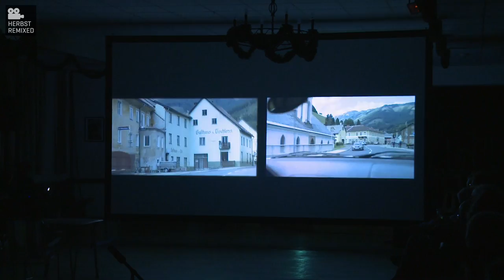Theater im Bahnhof: Black Moonshine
Theater im Bahnhof (AT)
Black Moonshine
Uraufführung

03/10, 04/10,
16/10 & 17/10

2015.steirischerherbst.at/deutsch/Programm/Black-Moonshine
2015.steirischerherbst.at/english/Programme/Black-Moonshine#